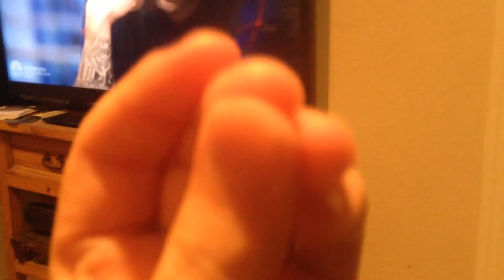ECL: The Alien!